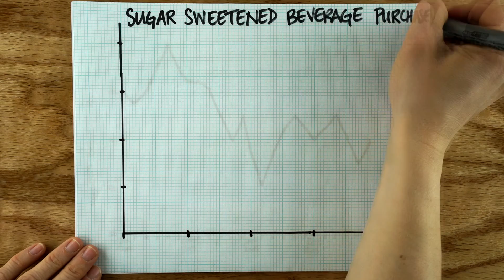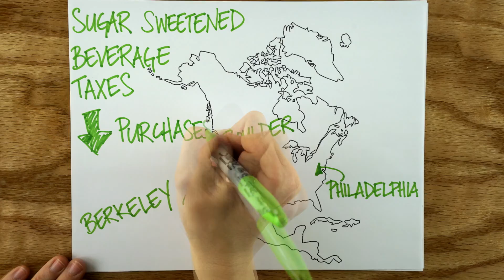Mexico's Sugar Sweetened Beverage Tax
In January of 2014, Mexico implemented a 1 peso per liter tax on sugar sweetened beverages. Does taxing reduce unhealthy beverage purchases and consumption?

Host: Dr. Lara Hyde

In Mexico, Evidence Of Sustained Consumer Response Two Years After Implementing A Sugar-Sweetened Beverage Tax